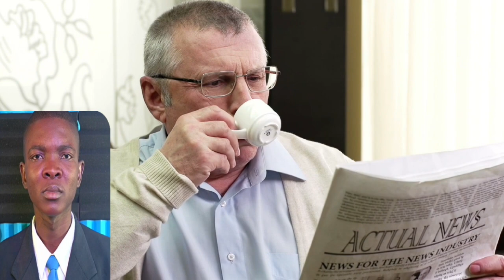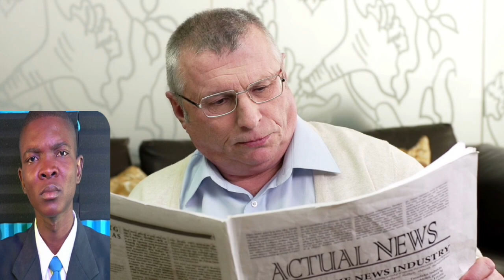1er legliz batis ak dlo nan je popilasyon kafou touye 3 volè baz 400 mawozo nan ti soulye yo lapolis